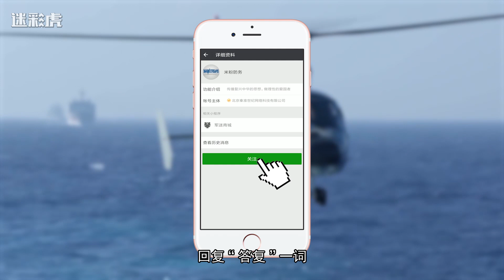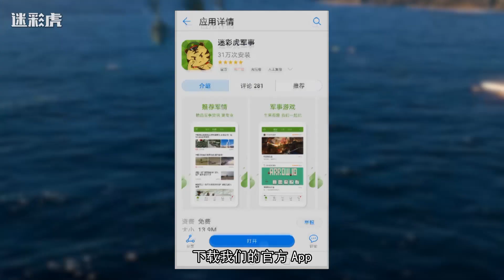【军情483】六万吨航母刚试航就出大新闻 启动时间提升10倍 俄国海军看了直后悔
002航母启动只花了1小时15分！效率相比于过去整整提升了10倍之多！